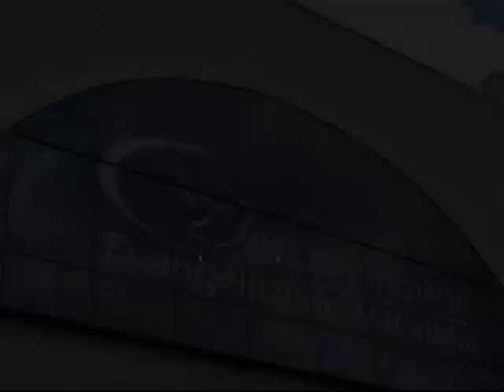Institucional Comu 2010